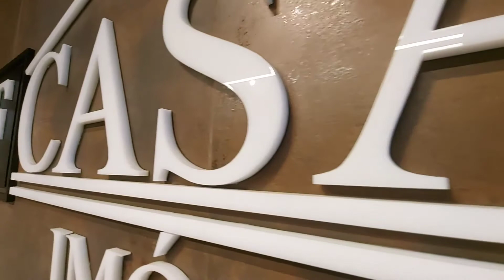Sobrado Residencial a venda na Vila Carmosina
✅ 2 dormitórios
✅ 1 vagas
✅ 50 M²
✅  Próximo  shopping e Metrô Itaquera

CRECI: J-25369